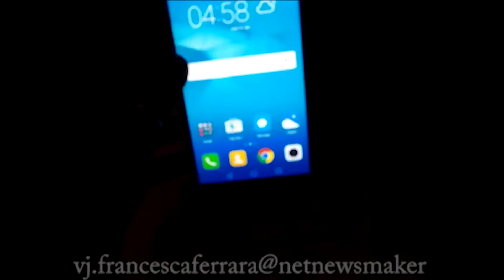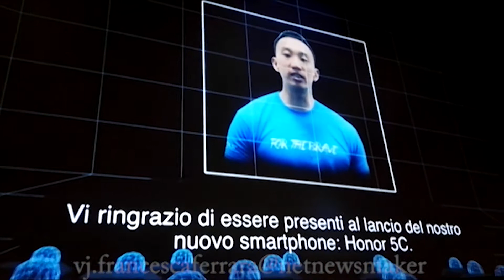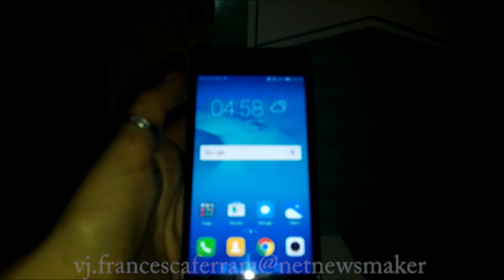Launch Honor 5C – Test Video Huawei MateS + Huawei Mate8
Roma - The Space Cinema Moderno - Presentazione sul mercato europeo del nuovo smartphone dell'e-brand di

Presentazione a cura di FlavioPiccioni - Pr + Product Marketing Honor Italia  e Huawei Italia.( @flapic)
Ospite la YouTuber Violetta Rocks (@Vi0lettaRocks)

video powered MateS e HuaweiMate8 by Huawei
created by Francesca Ferrara @netnewsmaker